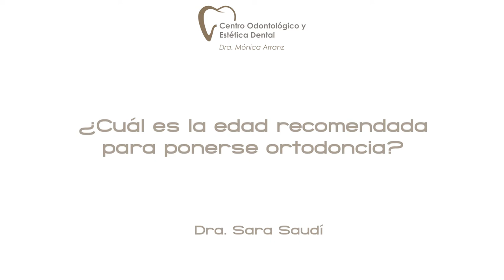Sara Saudí Tu Dentista Responde- ¿Edad para usar endodoncia?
Nuestra dentista de confianza en Tres Cantos, la Dra. Sara Saudí, de la Clínica COED, nos responde a unas preguntas para el Club Dental.